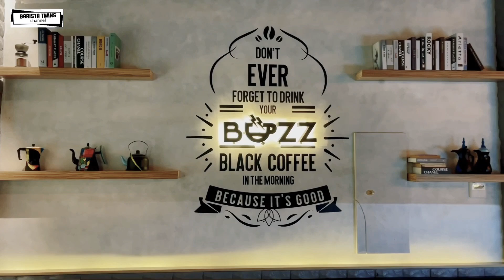BARRISTA TWINS Work Place Tour